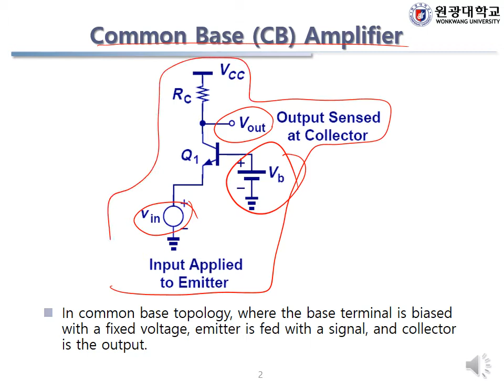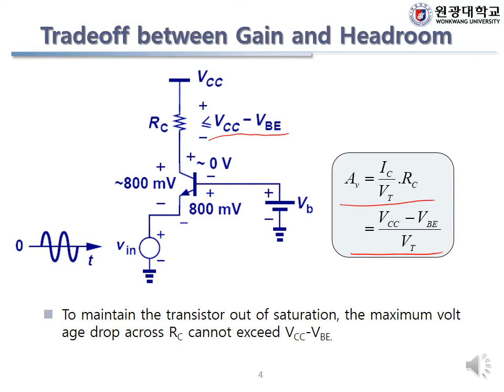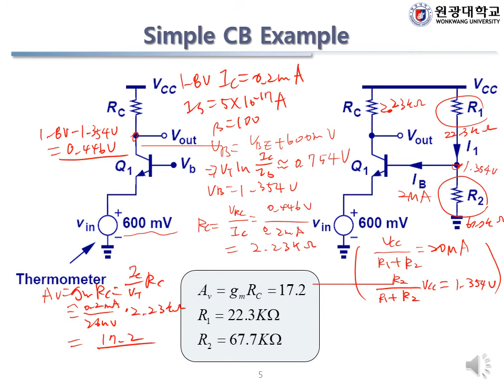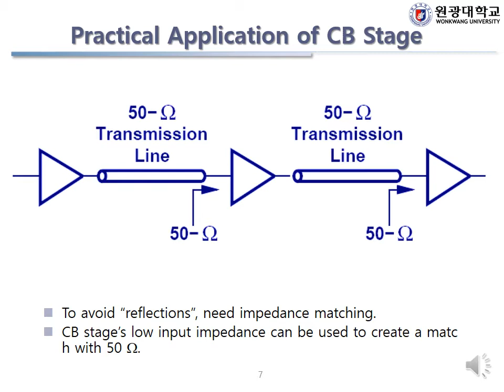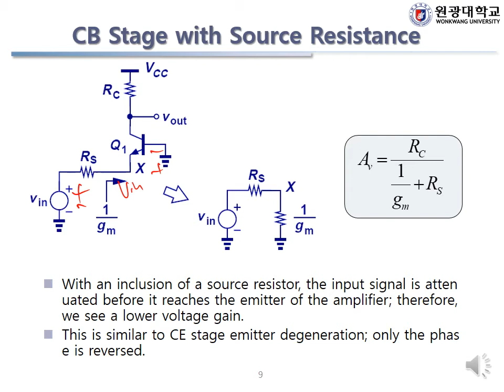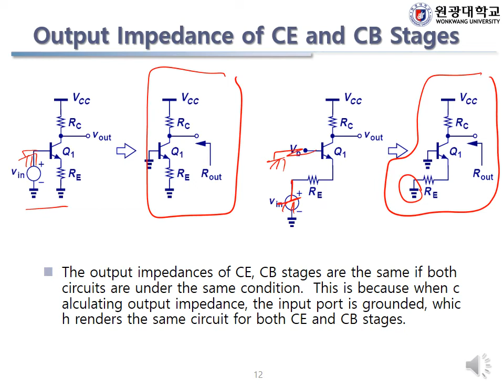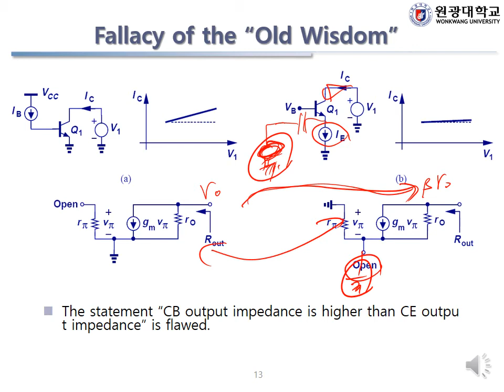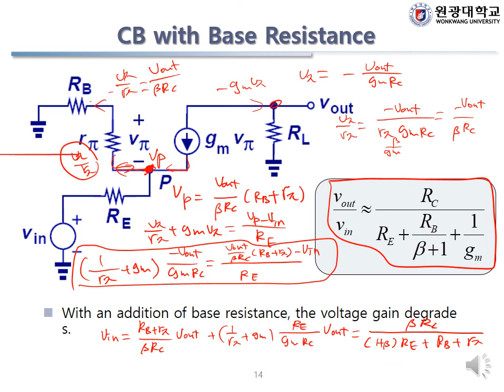Lecture note 9 2 Bipolar Amplifiers 92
Microelectronics
Bipolar Amplifier 11
Common Base amplifier